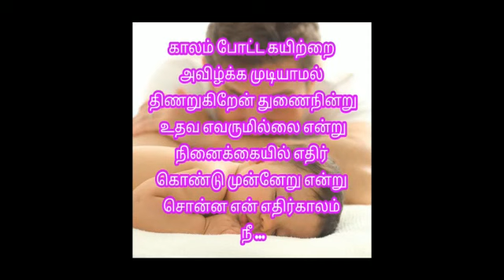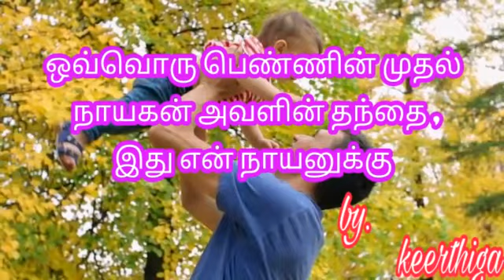என் தந்தை Tamil status